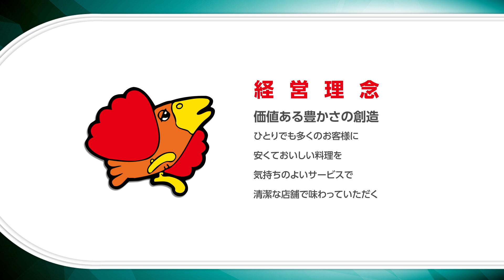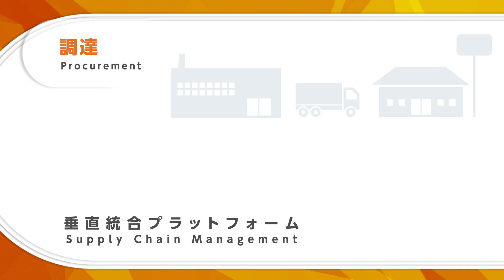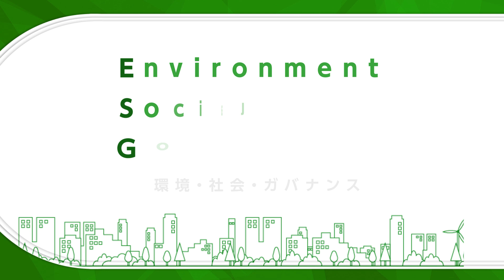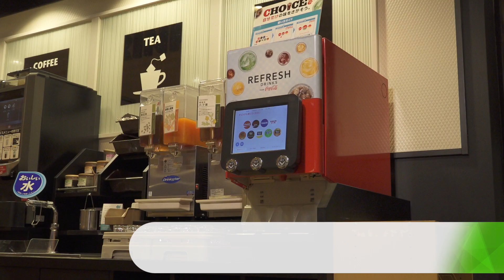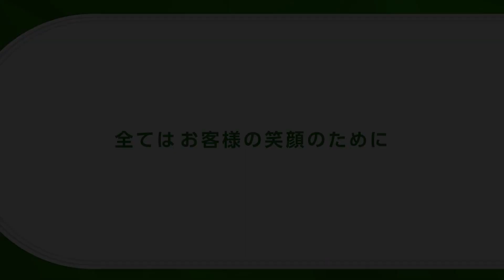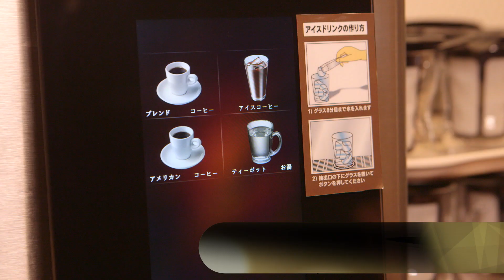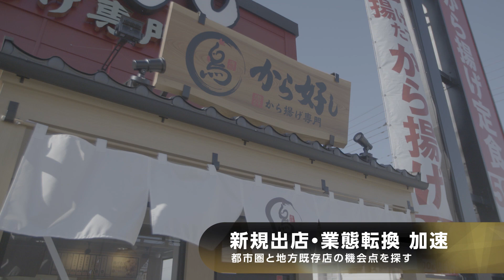2019年度すかいらーくグループ会社紹介動画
2019年度のすかいらーくグループ会社紹介動画です。

すかいらーくホールディングスがお送りする公式YouTubeチャンネル。
店舗の新しい使い方や、商品・ブランド情報を発信していきます。
「普段作っているあの商品の裏側」「実はすかいらーくはこんな活動もしている！」などなどご紹介できれば幸いです！

すかいらーくグループは、国内および台湾・マレーシアに、ファミリーレストラン、ブッフェレストラン、各種施設内の飲食店、洋菓子・洋惣菜専門店等、合計約3,100店舗を有し、規模と多様性を最大限に活かした事業を展開しています。商品開発から食材の調達、製造、物流、料理の提供まで、一気通貫して行う独自のサプライチェーンにより、お客様にご満足いただける商品を安全かつお手頃な価格でお届けしております。